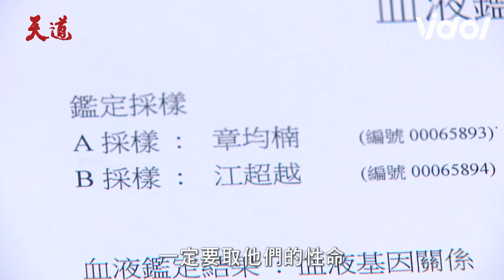天道│EP253預告 開陽指控子茜擄走仙梅長勝秒拆穿謊言 均楠.超越父女相認擁抱哭泣 Fight For Justice│ Vidol.tv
呆呆的長勝真的看得很清楚🧐開陽真的麥夠假！
均楠超越終於相認😭道成不要再瘋了 放過均楠😫